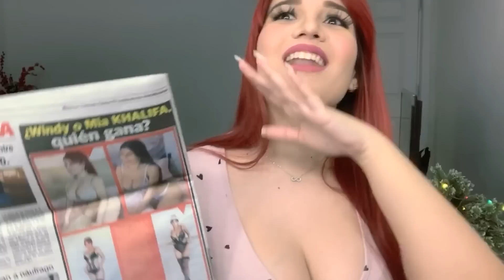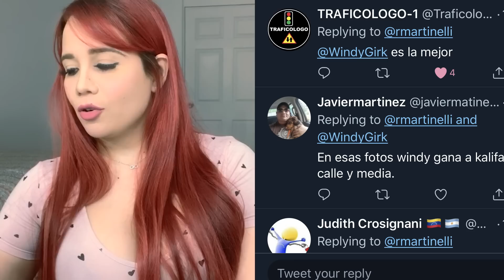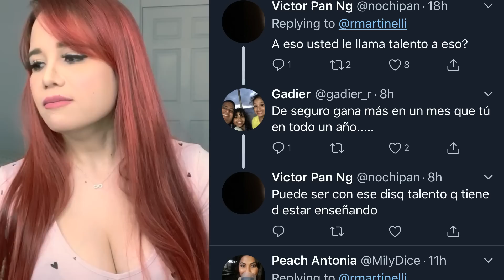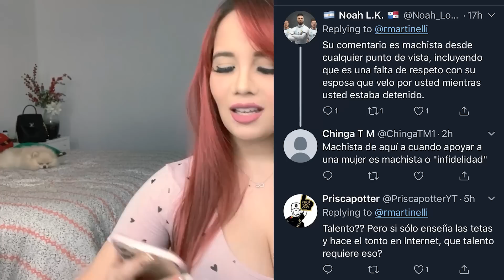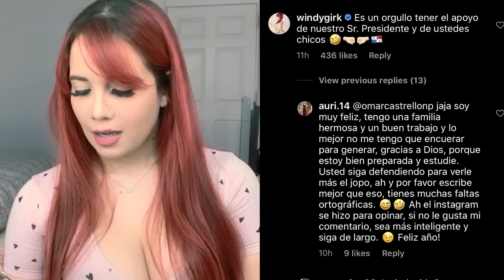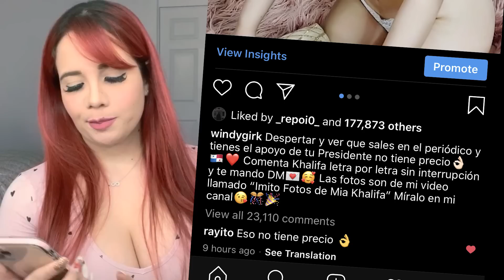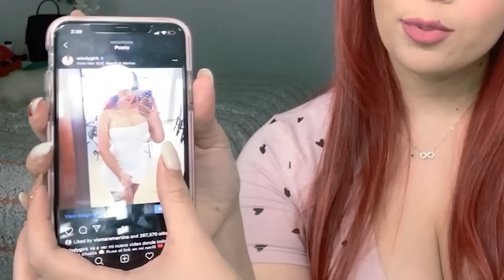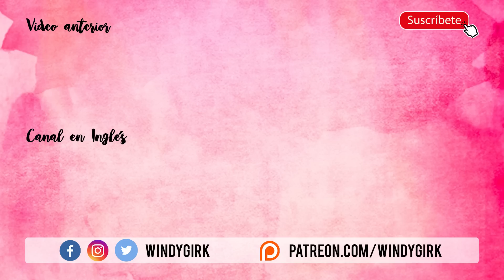MIA KHALIFA VS WINDYGIRK: ESTUVE CON EL PRESIDENTE?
El Presidente dijo que soy mejor que Mia Khalifa 💖Deja tu like y
🦄USA EL CÓDIGO WINDYGIRK EN FORTNITE